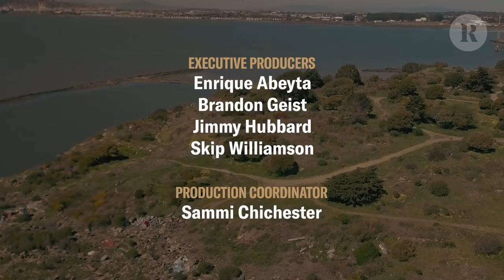Baroness Play "Cold Blooded Angels" Acoustic: No Distortion Ep. 5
Baroness are about to kick off a string of acoustic shows around the June 14th release of their highly anticipated fifth album 'Gold & Grey.' Ahead of that mini-tour, the band has teamed with Revolver to unveil a stunning live video of them playing an acoustic rendition of as-yet-unreleased new song “Cold Blooded Angels.” Filmed just outside the Bay Area — at the Lafayette Reservoir and Albany Bulb — the clip captures Baroness singer-guitarists John Baizley and Gina Gleason and bassist Nick Jost performing the seven-minute 'Gold & Grey' cut outside surrounded by nature, with the golden sunset behind them. Here, we proudly present the fifth episode of our “No Distortion” series, which features heavy-music artists switching off their amps, stripping down songs and showcasing their more introspective side.